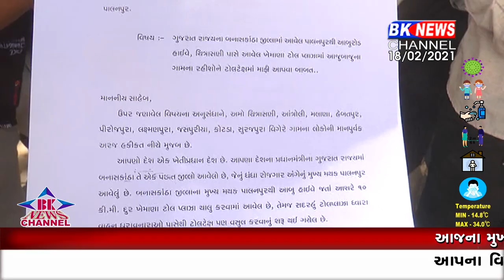મહેંગા પડેગા ટોલટેક્ષ...!